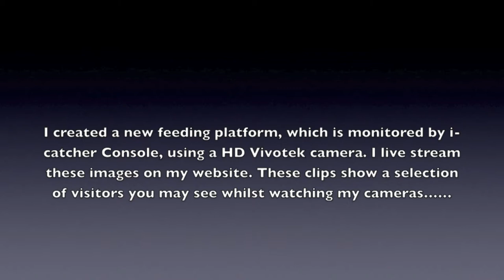Feeding Platform Footage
This HD camera is monitored by i-catcher condole... motion detection software that allows me to live stream this camera and also to video capture any footage from the day.